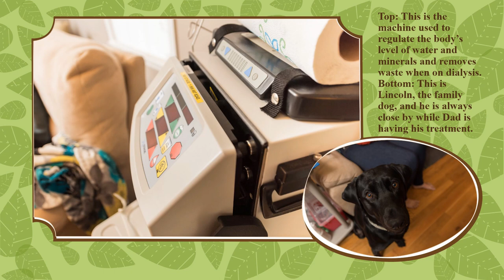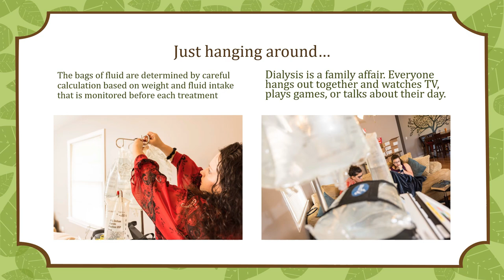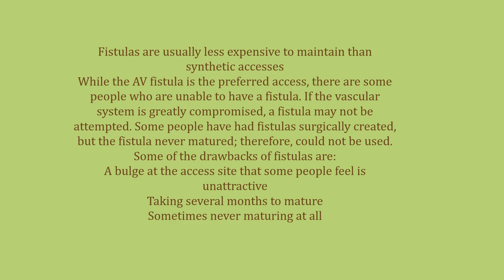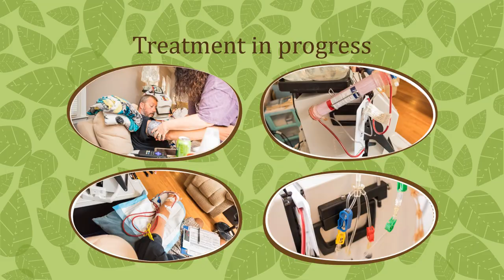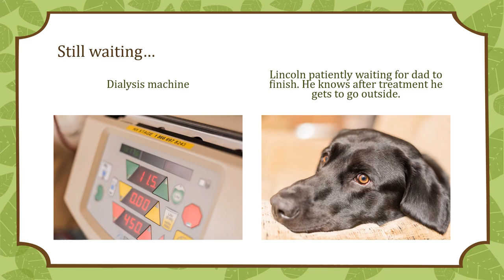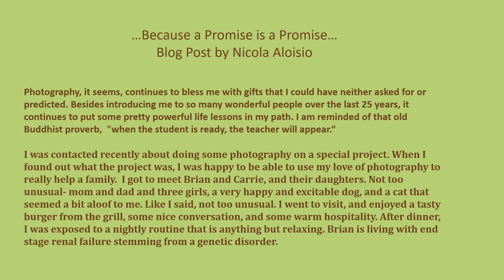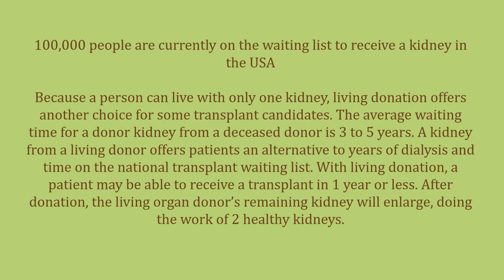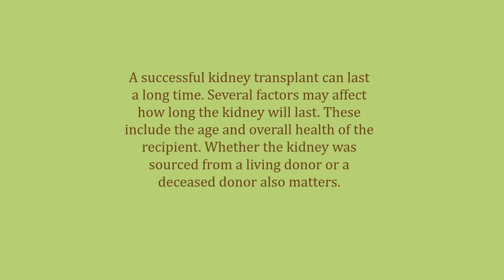Organ Donation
Brian Crain  is a 38 year old father of 3 that has FSGS (Focal Segmental Glomerulosclerosis).  He is doing dialysis at home 4-5 nights a week.  This is a glimpse in to the life of a dialysis patient and what the nightly routine requires.  He has been on the kidney transplant waiting list for 2 years.  His blood type is 0.  If you have ever considered being a living donor, please watch this and contact Linda Walker.  Her number is in the video.  You can change a life, and your donation would save his life. Please share and help Brian find a kidney!!